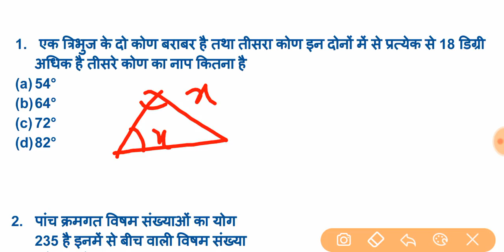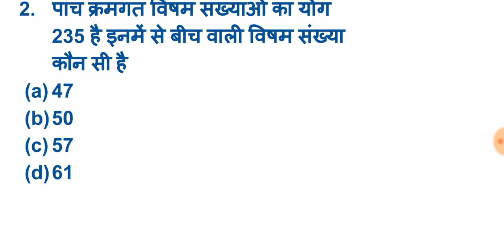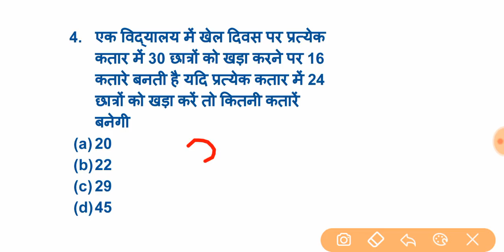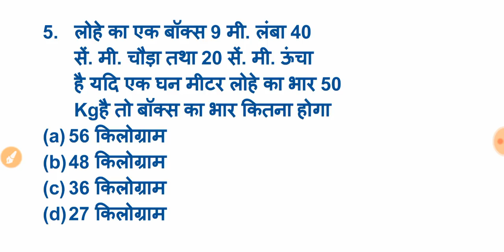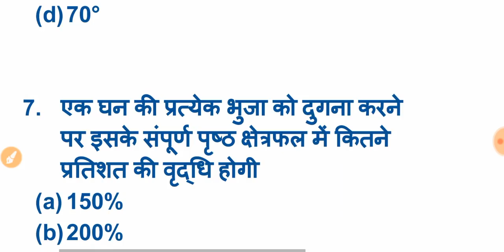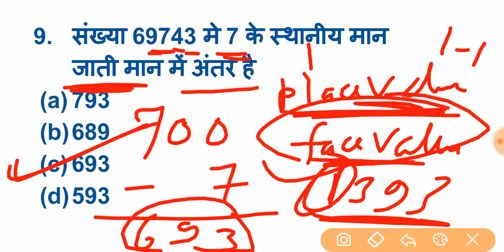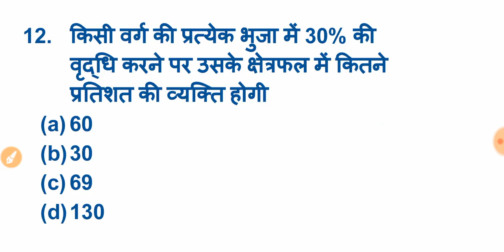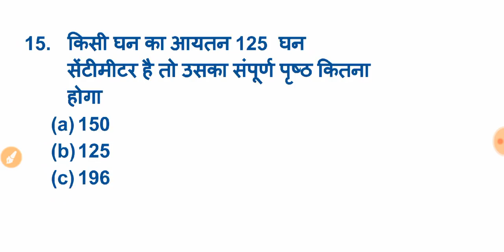Maths Daily Revision Mock Test - 1 || All Tet Exams || Vinod Sir